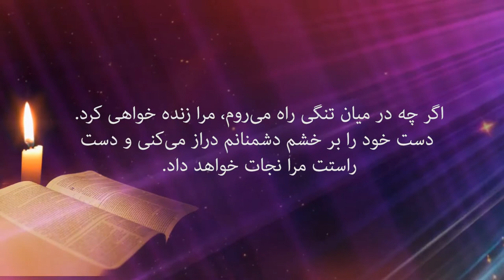پیام کتاب مقدس 34